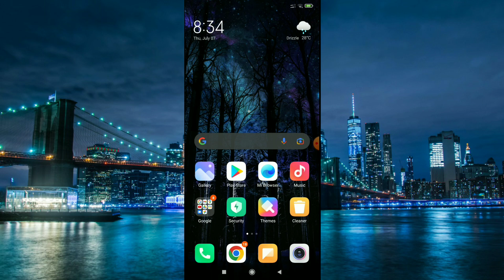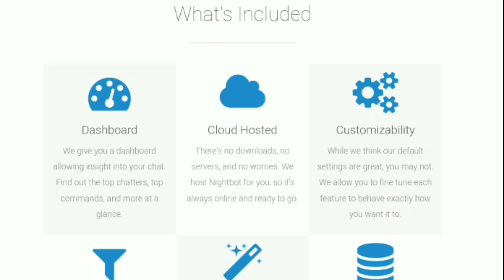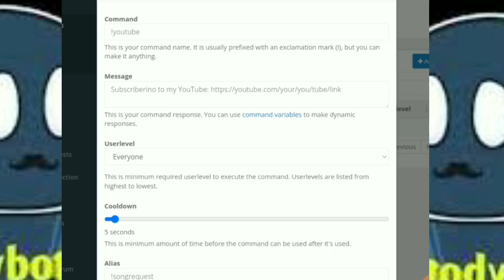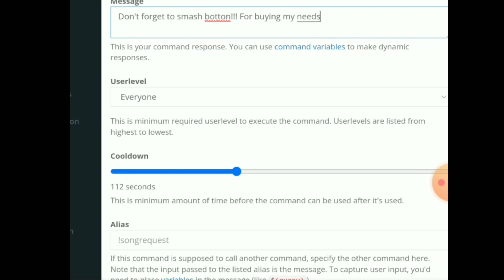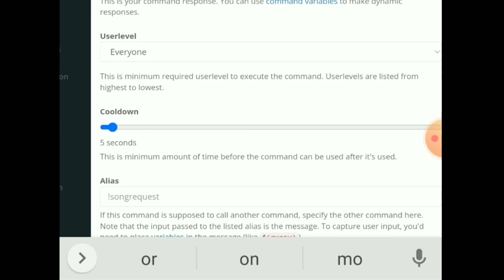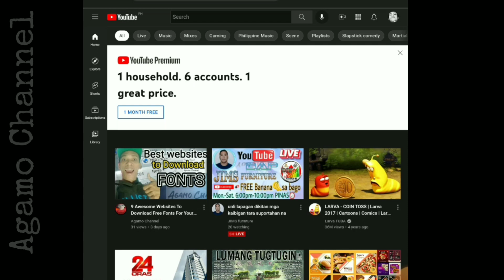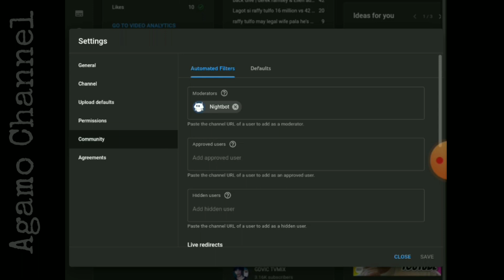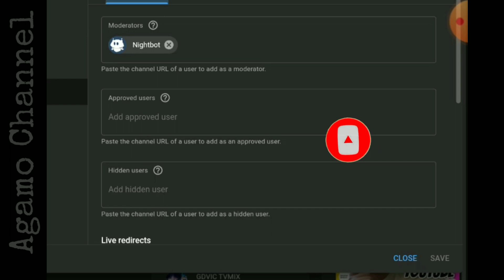How to Setup NIGHTBOT On YOUTUBE Mobile (Tagalog Tutorial)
Video Title Ideas:
"Master Nightbot: Beginner's Guide to Setting Up Commands and Moderation"
"Unlock the Power of Nightbot: Quick and Easy Setup Tutorial"
"Nightbot 101: Customize Your Stream with Commands and Auto-Moderation"
Video Description:
In this video, I will show you how to set up Nightbot on your phone, whether you're using Google Chrome or any other internet browser. Nightbot is a versatile chatbot tool that allows you to customize commands, timers, and auto-moderation features for your YouTube or Twitch channel. With this step-by-step tutorial, you'll be able to take your stream to the next level and engage with your audience like never before. Don't miss out on the opportunity to make your channel more interactive and dynamic – start using Nightbot today!
Key Takeaways:
Nightbot is a chatbot tool that can be used to enhance your streaming experience on platforms like YouTube and Twitch.
You can create custom commands with Nightbot to automate responses and provide useful information to your viewers.
Nightbot can also be set up as a moderator in your channel, allowing it to manage spam, links, and other unwanted content.
Step-by-Step Process:
Open your preferred internet browser (e.g., Google Chrome) and search for Nightbot.
Sign up for Nightbot using either your YouTube or Twitch account.
Explore the various customization options available, such as custom commands and timers.
Copy and paste the Nightbot link into your YouTube channel's settings to make Nightbot a moderator.
Enjoy the benefits of Nightbot's features, including automated greetings and moderation.
Resources Mentioned:
Nightbot: Nightbot is a chatbot tool that allows streamers to enhance their live streams by adding custom commands, timers, and auto-moderation features. It is compatible with platforms like YouTube and Twitch, making it a valuable tool for streamers.
Google Chrome: Google Chrome is a popular internet browser developed by Google. It offers a fast and secure browsing experience and is compatible with various operating systems.
YouTube and Twitch: YouTube and Twitch are popular platforms for live streaming and sharing video content. They provide a space for content creators to engage with their audience and build a community.
My Best Advice: When setting up Nightbot, make sure to spend some time planning and creating custom commands that align with your stream's theme and content. Be creative and think about how you can engage and entertain your viewers using Nightbot's features. Remember, consistency and interaction are key to building a loyal and enthusiastic audience.
FAQ:
Q1: Can I use Nightbot on platforms other than YouTube and Twitch? A1: Nightbot is primarily designed for YouTube and Twitch, but it may work with other platforms that support chatbot integration. However, the specific features and functionalities may vary.
Q2: Are there any limitations to the number of custom commands I can create on Nightbot? A2: Nightbot allows you to create a reasonable number of custom commands. However, it's important to avoid overwhelming your viewers with a surplus of commands. Keep them useful, concise, and relevant to maintain a positive user experience.
Q3: Can Nightbot auto-moderation features replace human moderators completely? A3: Nightbot's auto-moderation features are powerful tools to help manage your chat, but they should not replace human moderators entirely. Human moderation ensures a personal touch and immediate response to complex situations that may arise during a live stream.
Q4: Can I customize Nightbot's responses and greetings to suit my channel's branding? A4: Absolutely! Nightbot allows you to customize its responses and greetings to match your channel's branding. Use your channel's unique tone and style to create a more personalized experience for your viewers.
Q5: Can I use Nightbot on my mobile device or only on a computer? A5: Nightbot can be accessed and set up on both mobile devices and computers. Whether you prefer managing it via your phone or computer, Nightbot offers flexibility for streamers on the go.